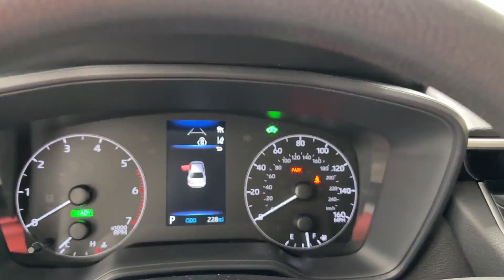2024 Toyota Corolla Hybrid LE Naperville, Schaumburg, Elmhurst, Lombard, Oakbrook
2024 Toyota Corolla Hybrid LE JTDBCMFE4R3028020 Video

vehicles/

This 2024 Toyota Corolla Hybrid LE is full of phenomenal features such as: